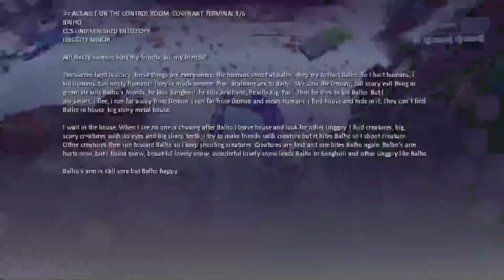Halo SPV3.3 Walkthrough Part 6: Assault on the Control Room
The big one, the Big Chungus of Halo levels now made EVEN BIGGER by the efforts of the SPV3 team. Part 6 of my playthrough of the incredible Halo SPV3.3 campaign, played on heroic difficulty.

Chapters:
00:00 Intro and class selection
02:36 I Would Have Been Your Daddy
16:21 First canyon
30:43 Rolling Thunder
45:23 Back indoors
1:08:11 Dont remember a lift being here...
1:26:12 Final stretch
1:44:28 Frankly Cortana could've just summarised it to Chief in five minutes